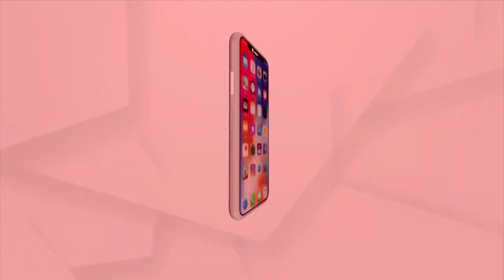ସରକାର କା ମାଲ୍ ଦରିଆ ମେ ଡାଲ୍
ଗ୍ରାମ୍ୟ ଉନ୍ନୟନ ବିଭାଗର୍ ଅଜବ୍ ନୀତି ।  ବର୍ଷାନେ ଚାଲଲା କୋଟିକୋଟି ଟଙ୍କାର ପିଚୁ ରାସ୍ତା କାମ୍ । ଲୁକ୍ ବିରୋଧ କରବା ଉତାରୁ ନାଲିଆଖି ଦେଖେଇକିନା ଡରାଲେ  ଠିକାଦାର ଆର୍ ଯନ୍ତ୍ରୀ ।